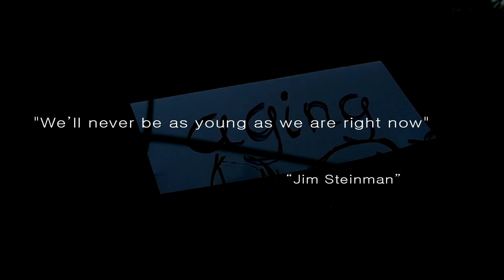My Feelings about AGING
In this video Martin talks about the aging and how social media has changed the way we look at age.

The video is part of a series where Martin and Amanda (Dreamingcarpet) will talk about different feelings and hopefully start a discussion both in comments and by having the viewers make their own videos about the different feelings. A new video will be up every Tuesday.

Intro/outro music by Martin

(the video was filmed with the Sony HDR-CX740ev)